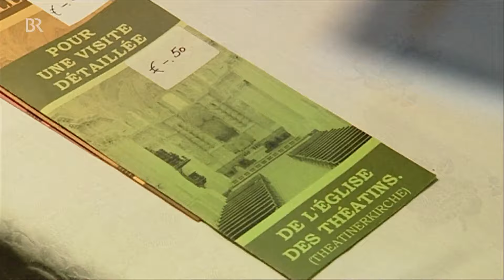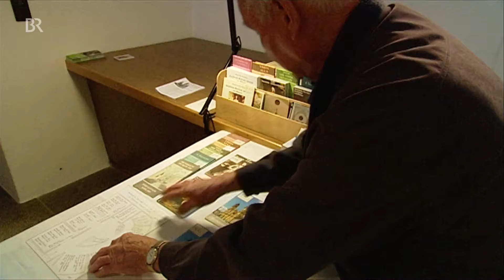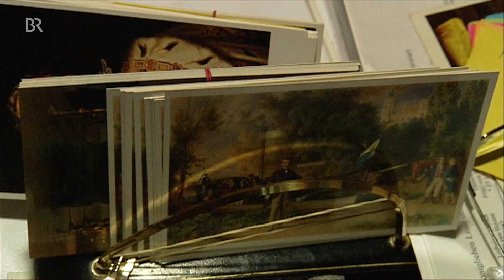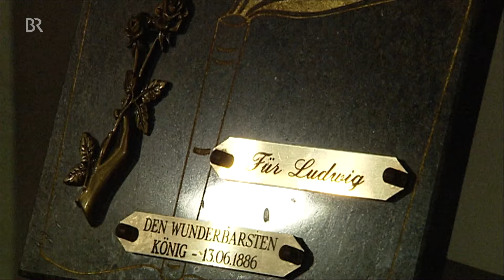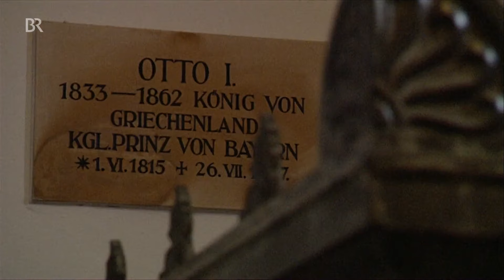König Ludwigs Grab in der Michaelskirche | Schwaben & Altbayern | BR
Das Grab von König Ludwig II. in der Münchner Michaelskirche ist öffentlich zugänglich und wird viel besucht. Dass die Totenruhe gewahrt bleibt, dafür sorgt seit Jahrzehnten die Familie Kern - eine kleine Dynastie, die als Aufseher sorgsam bewacht, was von König Ludwig II. und seinen Verwandten übrig blieb.
Autorin: Eva Wollschläger